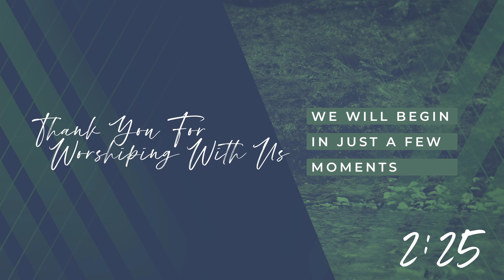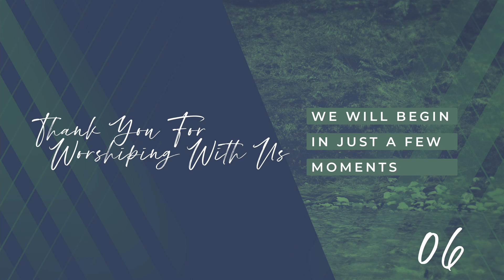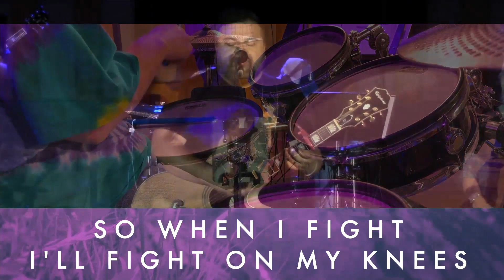The Lord's Prayer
Hello Church Family,
We want to invite you to worship with us! Join us Sunday morning at 9:30 AM for our online Worship Service. We will hear a message from the Sermon on the Mount Series by Pastor Clint Mustain and worship from the C4 Worship Team. Grab your communion elements, invite some friends, and join us! We can't wait!